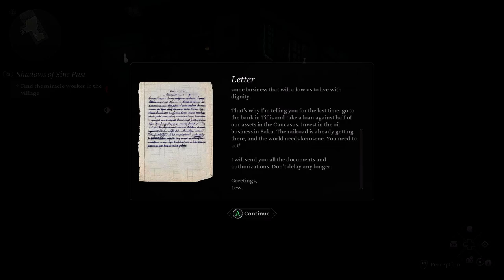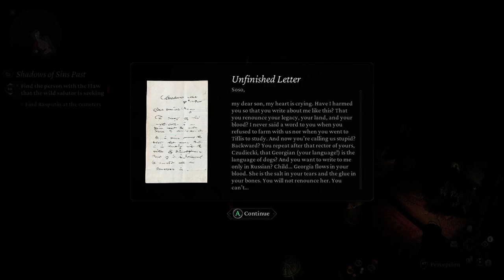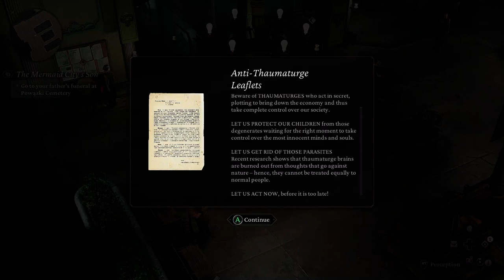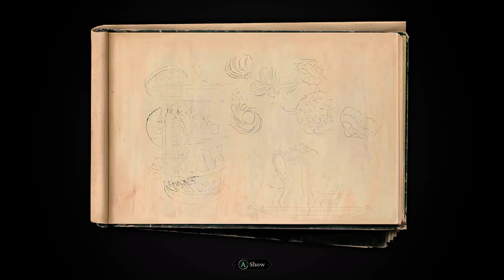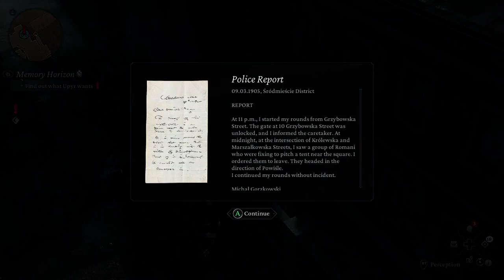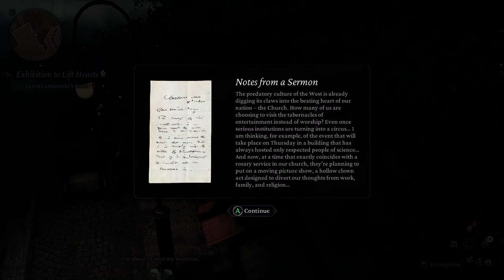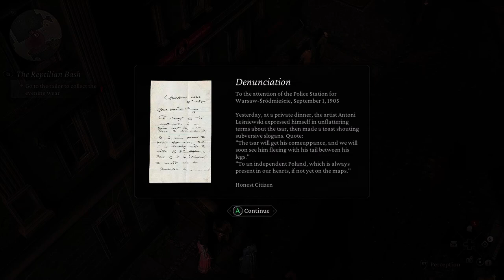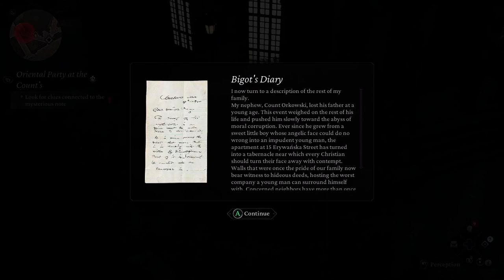The Thaumaturge Full Game | Gameplay | Longplay | No Commentary | Walkthrough | Part 1/3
The Thaumaturge is an isometric, story-rich RPG with a unique take on turn-based combat, character development features, and investigation mechanics, facing you with morally ambiguous choices – set in a world teeming with mysterious powers and strange ethereal beings called salutors.

The year is 1905. Warsaw lives under the yoke of imperial Russian tsardom. Its inhabitants constitute a diverse group of different ancestries, views, and beliefs with often conflicting interests: Russian soldiers, Jewish merchants, Polish townspeople, and more.

Despite the circumstances, the city is a buzzing metropolis, where one can attend a breathtaking party with the high society, and later get robbed in one of the dark alleys of the Praga district. A city of great hopes and dreams on one hand and dark desires on the other.